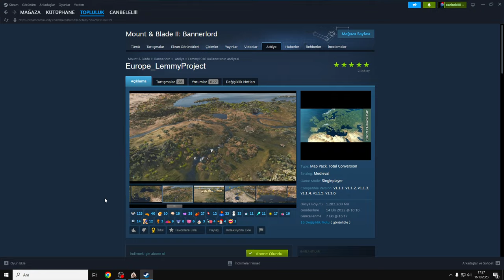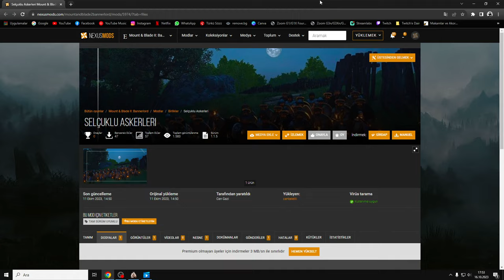BU SENARYOYA 300 SAAT GÖMÜLÜR İŞTE!! SELÇUKLU MODU TANITIM VE KURULUM!!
- HARİTA MODU
Europe_LemmyProject

- ASKER (BİRLİK) MODLARI
Selçuklu Askerleri

- ZIRH MODLARI
Open Source Armory

00:00 Giriş
00:18 Europe Lemy Project Harita Modu
01:24 Selçuklu Askerleri
03:42 Zırh Modları
04:45 Yerleşke Adı Değiştirme
05:12 Ateşli Oklar
05:31 Sancak Editörü
05:58 Atölye Modu
06:43 Telepaty Modu
07:40 Better Time
07:59 Yoldaş ve Birlik Modu
08:20 Karakter (NPC) Düzenleme Modu
08:39 Kapanış